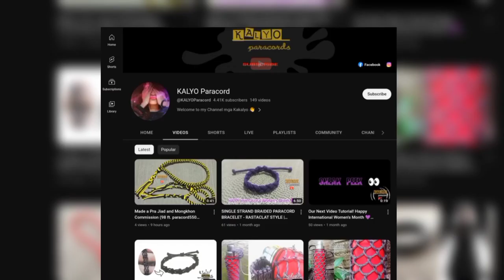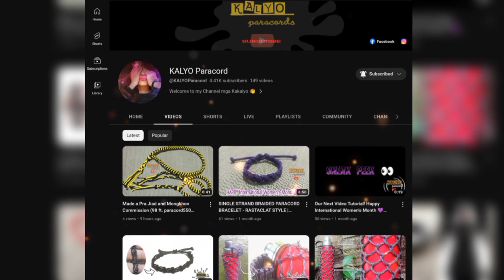BLUER and BLUE - The BESHIES 💙 An Emperor Knot Zipper Pulls | KALYO Paracord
Kamusta mga Kakalyo 👋
For today's video, i made an Emperor Knot Zipper Pulls. I hope you like it.